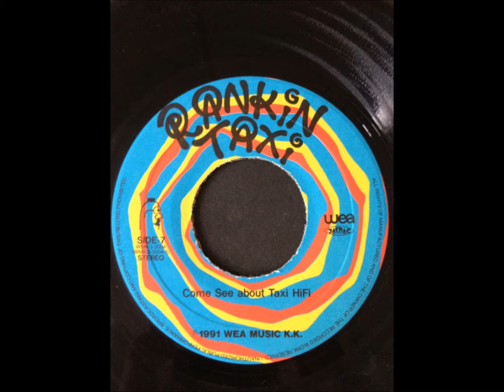RANKIN TAXI- Come See about Taxi HIFI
7"inch reggae
ランキンタクシー